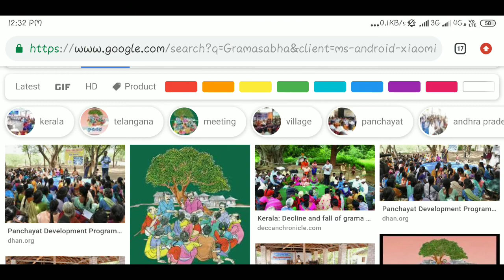உள்ளாட்சி தேர்தல் நடை பெறாததற்கான காரணங்கள் !?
பாடல் வெளியீடு அன்று வெளியிடப்பட்டது.